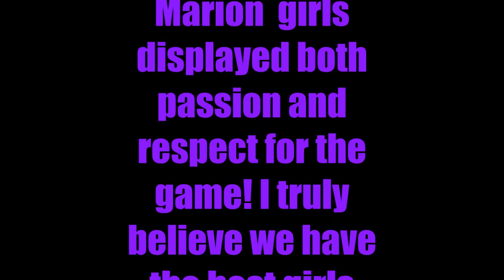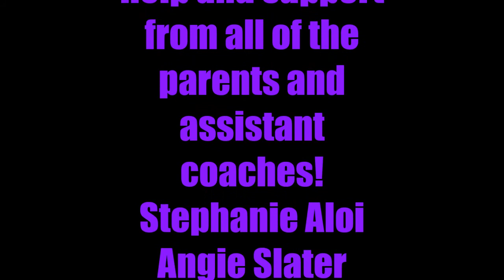softball movie 2014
South Marion softball 2014